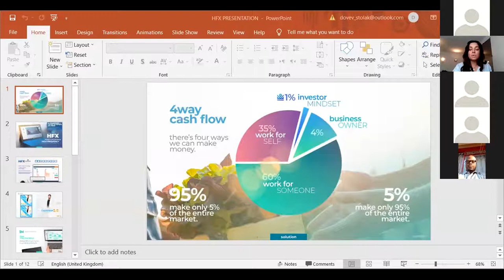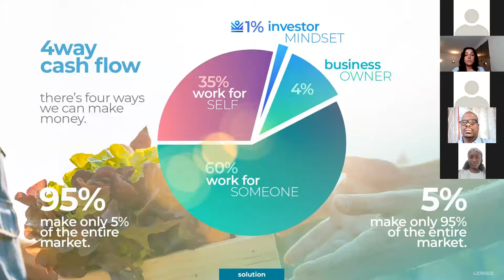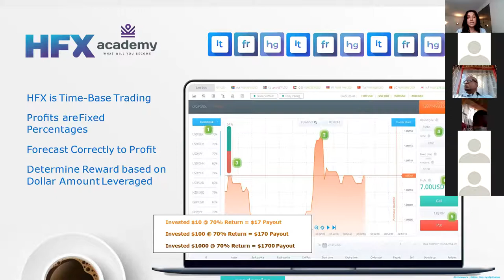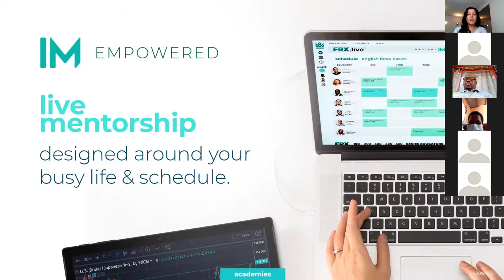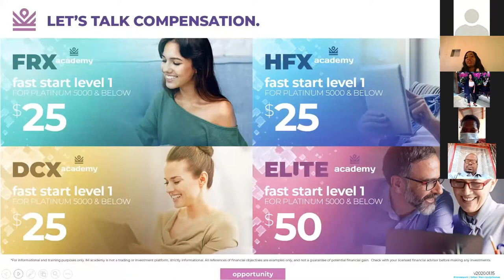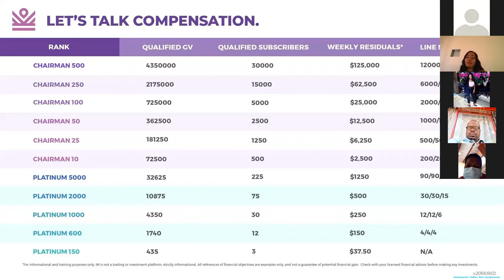Botswana Team Launch 2021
Video from Ms Ambundantriches💰💰💰